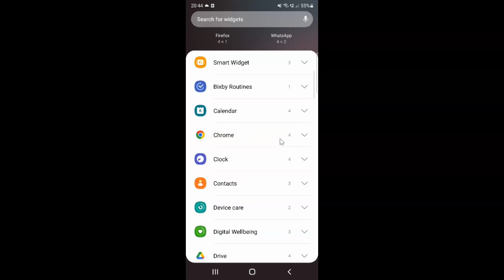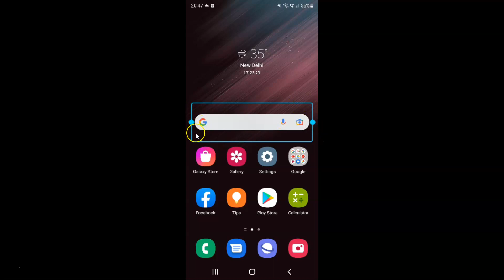How to Add Google Search Bar Widget to Home Screen On Samsung Galaxy S22 Ultra?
Hi guys, In this Video, I will show you "How to Add Google Search Bar Widget to Home Screen On Samsung Galaxy S22 Ultra."